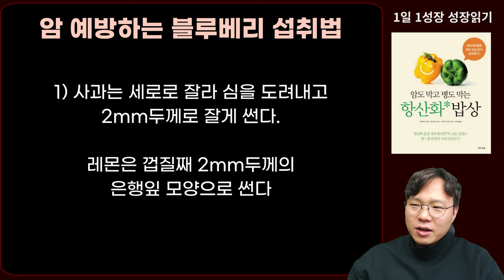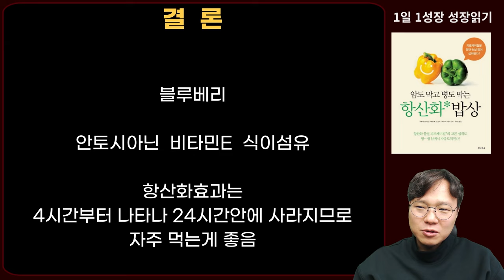1kg 8천원씩 파는 냉동 블루베리 매일 500g씩 먹었더니.. 일어난 놀라운 변화! I 암이 사라지는 식사 I 항산화 밥상